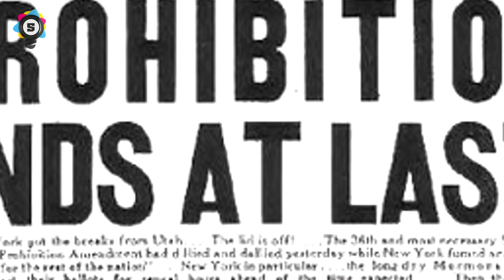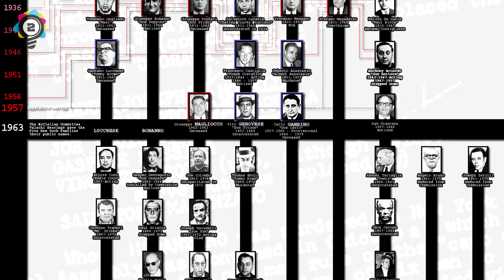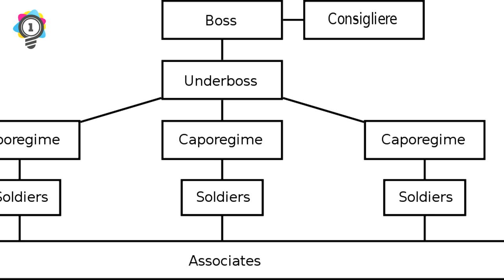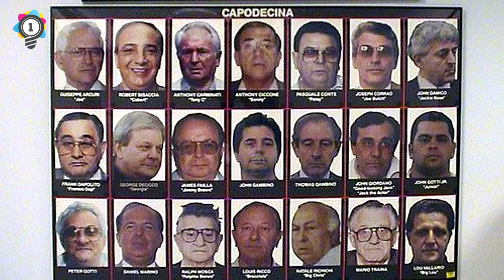EXPOSED: 7 Secrets That The Mafia Don’t Want You To Know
Elite Facts